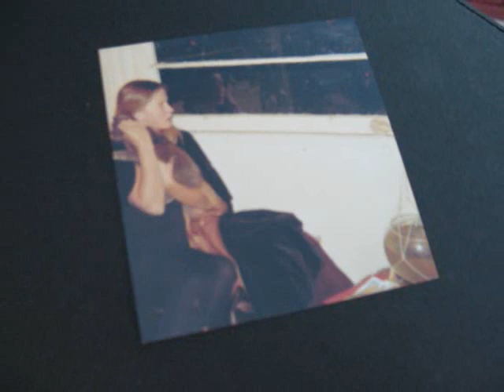Fallen Angel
Song by Allen Merril with Mark Stutzman on guitar and Steve Merrill on harmonica. pictures of Claire